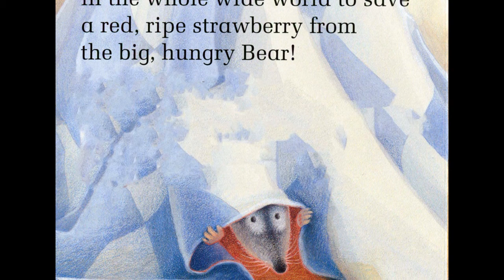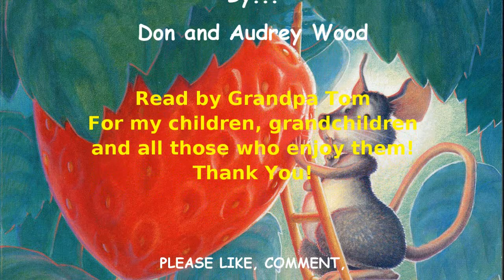The Big Hungry Bear Read by Grandpa Tom